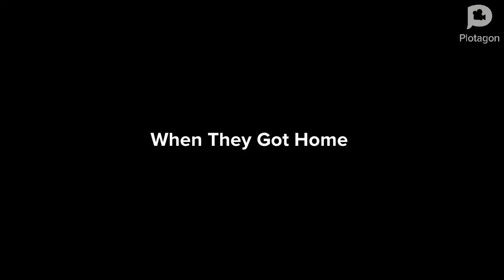Acelyn Gets Ungrounded (1st Episode) (Part 2)